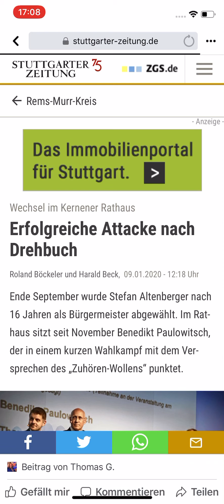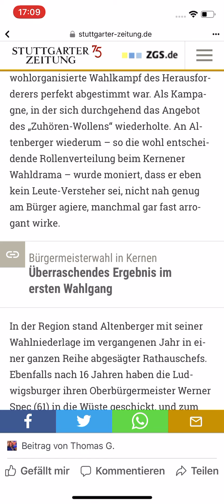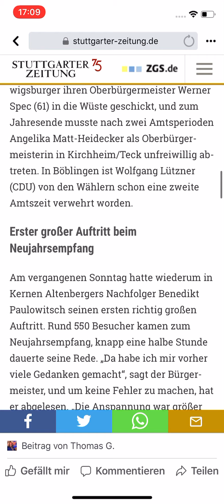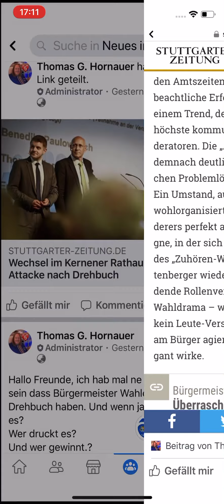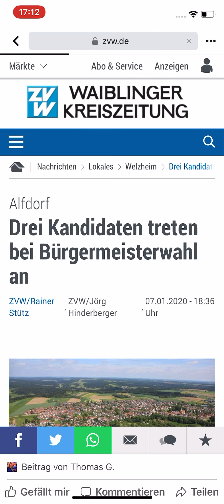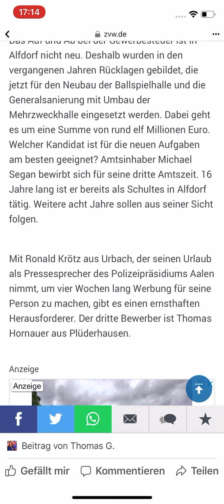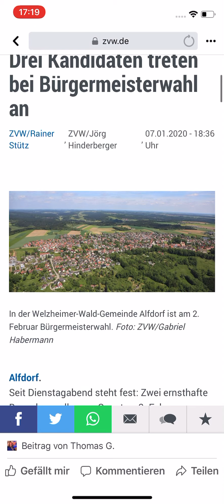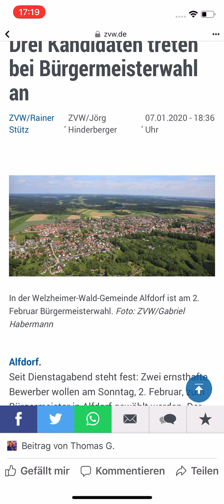Studie zur Unterwanderung bei Bürgermeister Wahlen durch die Zeitung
Dies ist eine interessante Studie die Medien die Bevölkerung zur Wahl manipulieren.